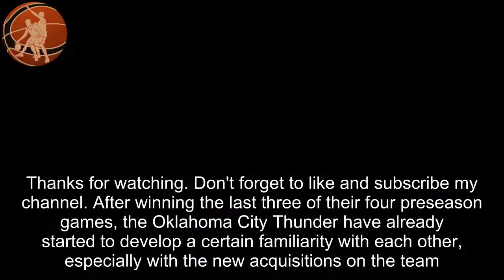Steven Adams on Carmelo Anthony The good thing with Melo —he’s getting old, mate’